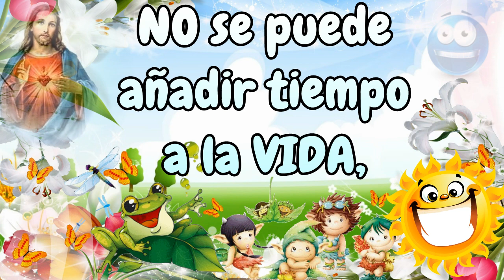BUENOS DIAS FELIZ Y BENDECIDO VIERNES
Hoy es VIERNES, si mandas este mensaje a 9 personas en 7 días volverá a ser VIERNES. ¡¡FUNCIONA!!. Si no lo mandas en 3 días será LUNES.

* ¡¡Por fin es VIERNES!! Gracias SEÑOR por crear los VIERNES, y por darnos SALUD para DISFRUTARLOS. Les deseo un EXCELENTE VIERNES AMIGOS.

* VIERNESITO querido, cuanto TIEMPO te he ESPERADO... y por fin has LLEGADO. Les deseo tod@s un VIERNES GENIAL.

Mensajes y Bendiciones lindas para desear un FelizViernes

* Ya amaneció, estamos todos SANOS. BENDITO seas SEÑOR, GRACIAS por tu infinito AMOR. FELIZ y BENDECIDO VIERNES.

* Ya está aquí el VIERNES, con V de VIVIR la VIDA. Os deseo un LINDO VIERNES y un GRAN FIN de SEMANA.

Frases positivas de BuenosDias para hoy

* Lo importante no es lo QUE TENEMOS, sino a QUIEN TENEMOS en nuestra VIDA. Feliz VIERNES y BENDECIDO FIN de SEMANA.

* Que la ALEGRÍA y la FELICIDAD estén SIEMPRE presentes en tu VIDA. FELIZ VIERNES.

* Feliz VIERNES AMIGA. Cuando sientas SOLEDAD, siempre encontrarás mi AMISTAD.

* FELIZ VIERNES. Que tengas un BONITO DÍA lleno de ALEGRÍAS y SONRISAS.

Mensajes para viernes graciosas

* ¡¡Ya es VIERNES!!. La ALEGRÍA recorre mi cuerpo y las SONRISAS brotan en mi cara. ¡¡FELIZ y BENDECIDO VIERNES!!

* Yo VIERNES, te acepto a ti FIN de SEMANA como mi legítima ESPOSA, y prometo AMARTE y RESPETARTE, hasta que el LUNES nos separe. ¡¡FELIZ VIERNES AMIGOS!!

* Ya es OFICIAL, llegó el VIERNES. Espero que tengan un día repleto de LINDOS MOMENTOS, que les hagan SONREÍR y ser muy FELICES.

* Desde el LUNES que te echaba de menos queridísimo ¡¡VIERNES!!... y al fin has llegado. ¡¡A DISFRUTAR tod@s de un GRAN VIERNES!!

* Les deseo un FELIZ VIERNES. Que tengan un día lleno de ALEGRÍA y un FIN de SEMANA repleto de FELICIDAD.

* FELIZ VIERNES. Que este LINDO DÍA llegue cargado de muchas BENDICIONES para TI.

* Muy BUENOS DÍAS y FELIZ VIERNES. No permitas que NADA ni NADIE te estropeen este HERMOSO DÍA. SONRÍE, y sé FELIZ.

* Les deseo que tengan un BUEN VIERNES, y que DISFRUTEN del FIN de SEMANA con mucha SALUD y ALEGRÍA.

* Costó trabajo pero ¡¡POR FIN es VIERNES!!. Les deseo a tod@s que disfruten de un LINDO VIERNES y un BUEN FIN de SEMANA.

Cuando empieza el viernes ya estamos tocando el fin de semana con los dedos, te levantas con otra energía, con otro humor, ¡¡los viernes son geniales!!

SabesCompartir es opción segura de facilitar, vídeos con frases y mensajes, directos y bellos, cómicos y sabios, todos los vídeos mas interesantes para compartir o para disfrutar en compañía de todos tus contactos, amigos y familia de valores cristianos.